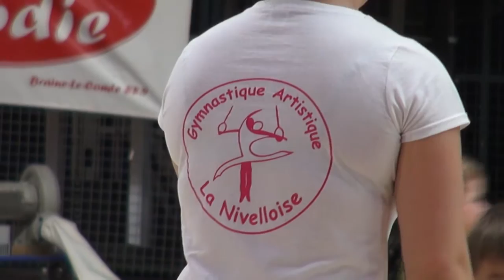Nivelles| Club de Gym "La Nivelloise" (Gymnastique artistique)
Nivelles- Gymnastique artistique - Club de Gym "La Nivelloise": "Que vous souhaitiez vous préparer à la compétition ou entretenir votre souplesse et vous maintenir en bonne condition physique, la Nivelloise met à votre disposition une infrastructure complète et ce sur plusieurs lieux. Les gymnastes inscrits au club s'y entraînent dans la bonne humeur et toujours dans un cadre leur permettant de pratiquer leur sport sous la surveillance attentive des moniteurs et monitrices, licenciés ou régents en éducation physique".

Images du 22 juin 2014 -- Fête de clôture à la Dodaine et remise des mérites par le bourgmestre Pierre Huart et l'échevin des Sports Bertrand Hubert.